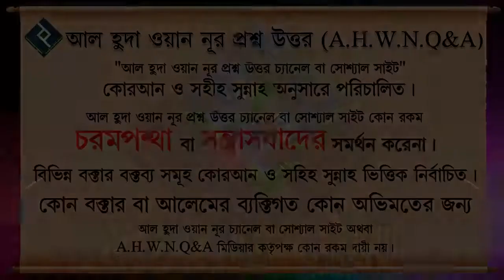কুরবানী দেয়া কি সুন্নাতে মুয়াক্কাদাহ না ওয়াজিব ᴴᴰ┇শাইখ আব্দুল্লাহ আল ফারুক মাদানী